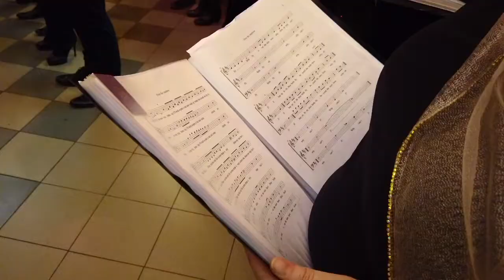CHOREOS in concerto alla Casa del Popolo di Vingone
L'Apericena concerto organizzata insieme alla Casa del Popolo di Vingone "Rita Atria" è stata un gran successo. L'ultima esibizione del 2019 ci ha lasciato una certezza: l'esperienza corale in CHOREOS è sempre più un viaggio emozionante di cuori, voci, anime, diverse tra di loro, in un armonia fraterna. Le esibizioni alla Casa del Popolo di Vingone sono ormai diventate tradizione e dopo Ireos in via Serragli a Firenze, la sentiamo come fosse un pò casa nostra.